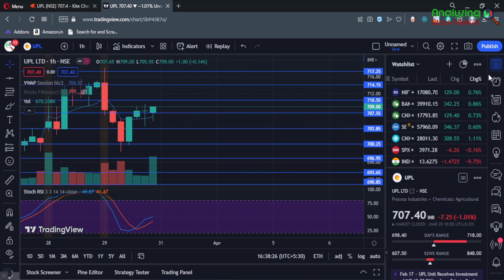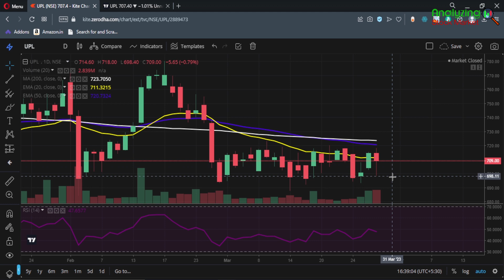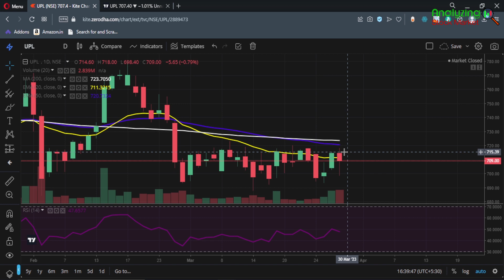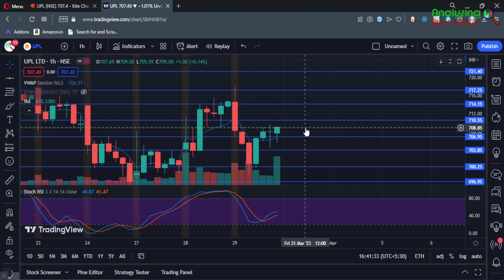UPL target 31 March 2023 | UPL Share News | Stock Analysis | Nifty today